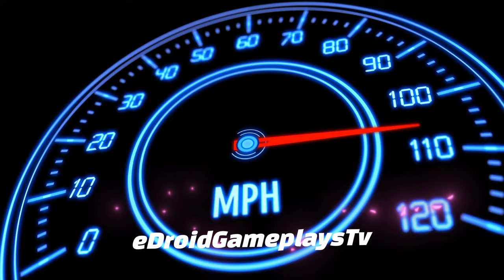Coach Bus Simulator City Driving - Bus Game Android Gameplay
Hello! Guys, 🙋‍♂️ What's Up? In this video, I'm playing Bus Gameplay 2023: Bus Simulator City Game 3D : Coach Bus Simulator City Driving - Bus Game Android Gameplay. This is an amazing game and I am having so much fun driving these buses around. Bus Simulator Vietnam is a great game to play if you are looking to have some fun and kill time. I have had a lot of fun playing this game and I hope you enjoy the video.

Here are some of the top features of Bus Simulator Vietnam:

- No ads
- Achievement Board